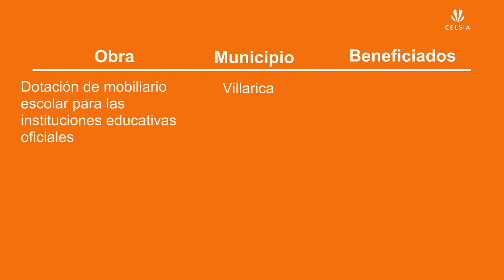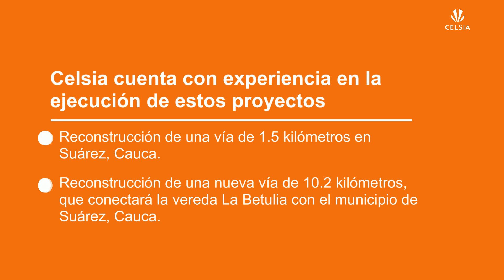Obras por impuestos Celsia | Estas son las Obras que realizaremos en Tolima y Cauca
La inversión de los proyectos por parte de Celsia supera los $33,200 millones y serán ejecutados en los municipios de Ataco, Planadas, Villarrica, Villahermosa y Prado en Tolima, y Morales en el Cauca.